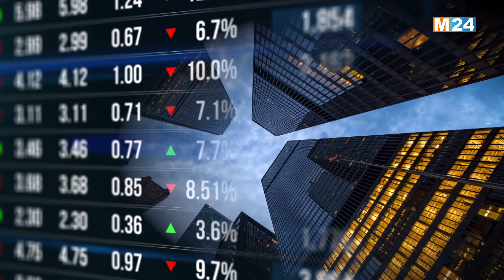‎⁨النشرة الاقتصادية ليوم الخميس 11 ماي 2023⁩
‎⁨.M24TV النشرة الاقتصادية ليوم الخميس 11 ماي 2023 من تقديم حفصة أشباكو على

لمتابعتنا

لتحميل التطبيق